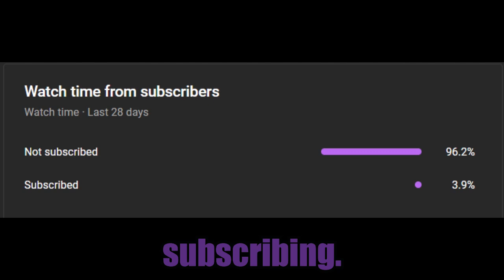The Sacramento Kings Are NOT A One-Year Wonder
The Sacramento Kings shocked the league last season, going from 12th in the West in 2022 to 3rd last year. It was the end of a 17 year playoff drought for Sacramento, and they took the reigning champion Warriors to seven games before ultimately going down. It was a fun season, headlined by the Kings lighting a beam into the sky after every win, which got them the nickname ‘the beam team’. Their surprising season was led by their all star pick and roll duo, the Fox and the Ox. All-Star and clutch player of the year De’Aaron Fox ran the point, while all-star and the light version of Nikola Jokic, Domantas Sabonis ran the center spot. It was Sabonis’ first full-season on the team, and the now 3-time all-star was clearly a huge factor in their improvement. They can also thank coach of the year Mike Brown who was also in his first season, as well as rookie Keegan Murray who broke the record for most threes ever made by a first year player. But despite their success and great story, many have been out to discredit it, claiming they were only the third seed because they had luck with injuries, meaning they didn’t really have any. On top of that, when you see people predicting the west for next season, most don’t have Sacramento in the top half. Now they’re out to prove that they weren’t a one year wonder. They’ve added two players this offseason, wing Chris Duarte from the Pacers and last year’s Euroleague MVP Sasha Vezenkov, while keeping the core intact. With last year’s starters, the two newcomers, as well as Malik Monk and Davion Mitchell, the team now has a really impressive top nine that they can use throughout the regular season and playoffs. The Sacramento Kings are going to be even better next season.